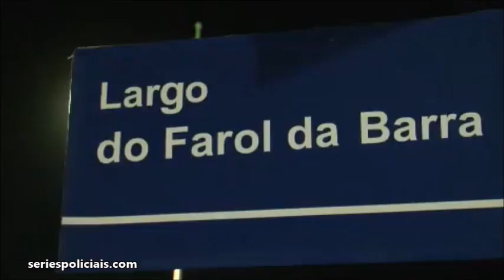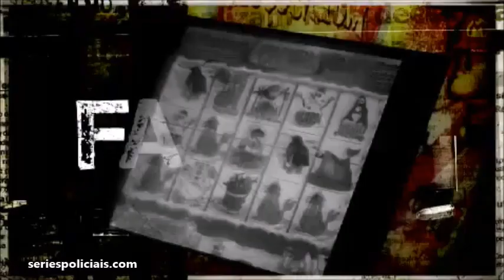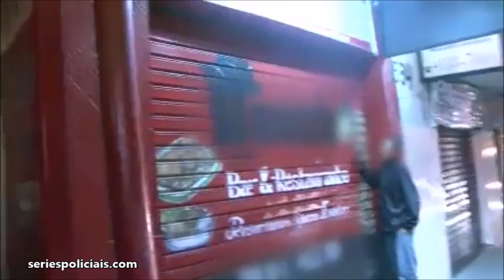Policia 24 Horas 03/03/16 - Completo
Visitem nossa pagina na Internet.